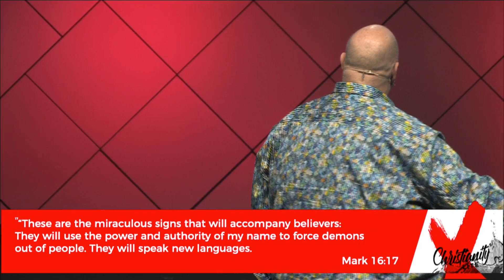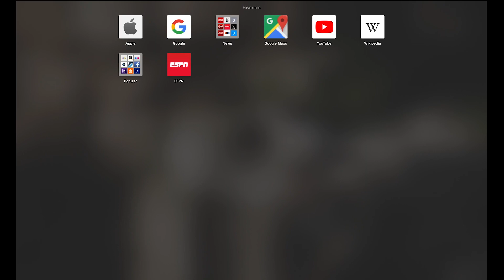Christianity Lite | Tony Miller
Same Flavor, Less Filling - Does that sound familiar? Watch as Bishop Tony Miller brings a challenging and paradigm shifting word concerning cultural Christianity and a church without power.